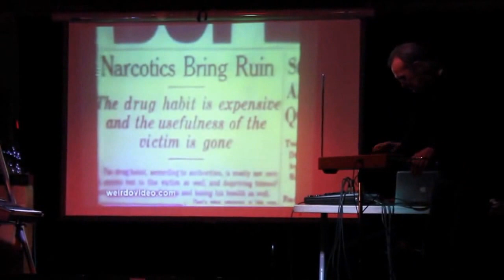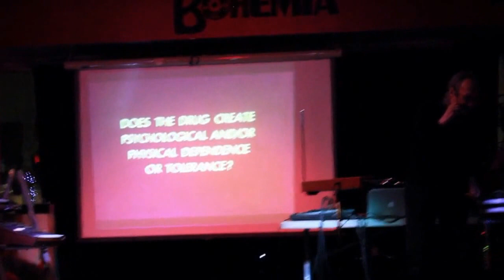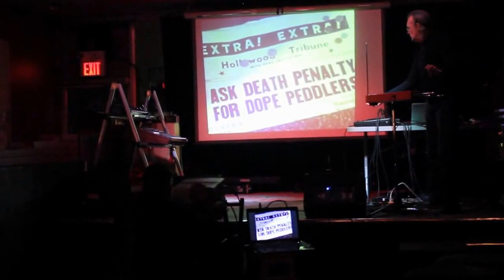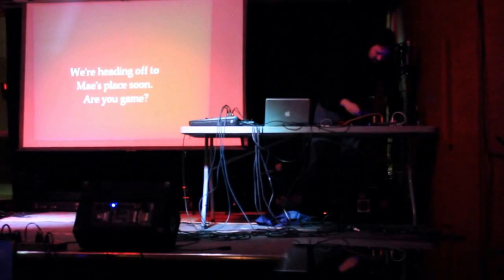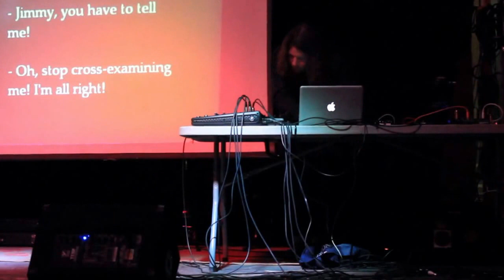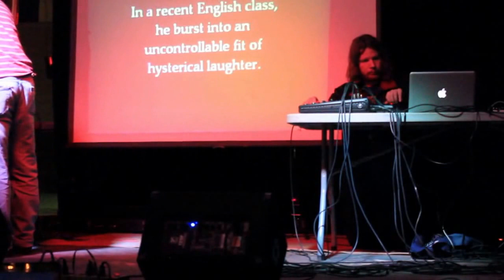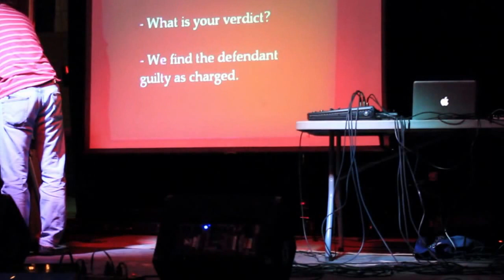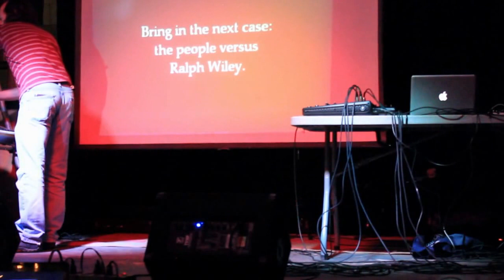2017-04-20 BEAMS 420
BEAMS

As part of worldwide weed-worshiping events, the Boreal Electroacoustic Music Society presents BEAMS 420, a multimedia event featuring five of the city's most interesting electronic-oriented acts, taking place Thursday, April 20 at Bohemia (10217-97 Street).

Shawn Pinchbeck, Brendan Anderson and Damno Te headline the event as they team up for their own soundtrack to the ridiculed B-movie propaganda flick Reefer Madness. Also featured will be a tandem involving John Armstrong and Brett Miles as well as a live debut by noise duo SWILL.

Showtime is 9 p.m. Admission is $10 (BEAMS members half-price). No minors.